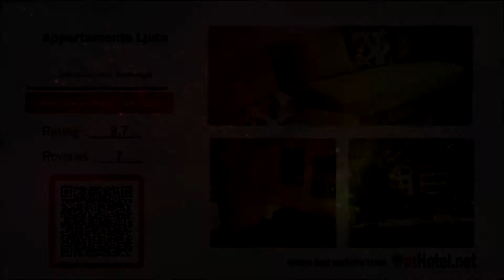Appartamento Ljuta in Kotor, Montenegro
Featuring barbecue facilities, Appartamento Ljuta offers accommodation in Kotor, 6 km from Kotor Clock Tower and 6 km from Sea Gate - Main Entrance.

Currently Appartamento Ljuta rating is 9.7 with more than 7 feedbacks left
Location: Ljuta b.b.b, Kotor, Montenegro